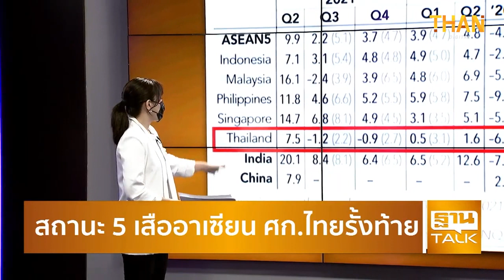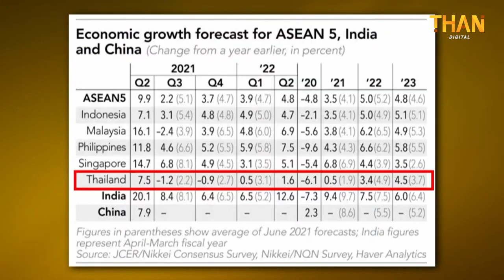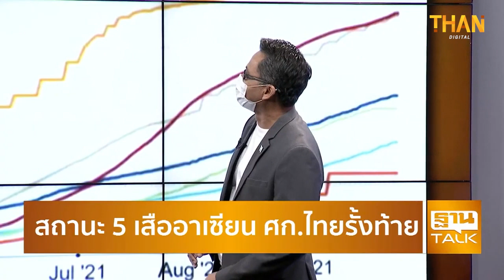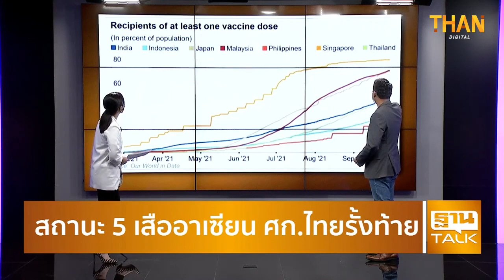สถานะ 5 เสืออาเซียน ศก.ไทยรั้งท้าย l THAN TALK l 06/10/64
1. สรท.ฟันธง ส่งออกไทยปีนี้โต12% เอกชนกังวลปัญหาค่าระวางเรือที่พุ่งสูง